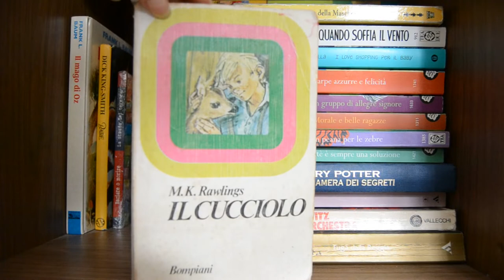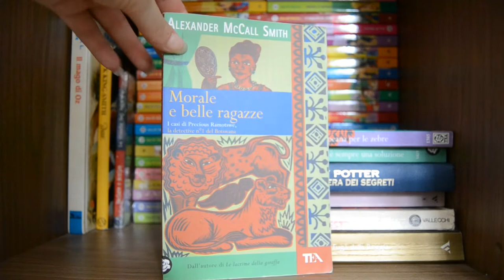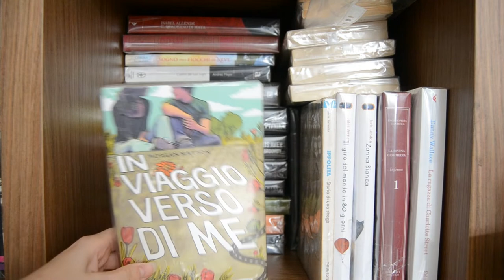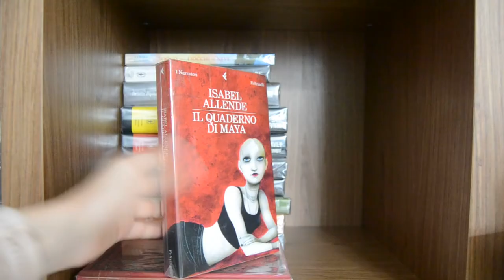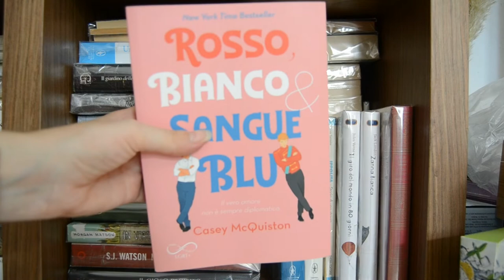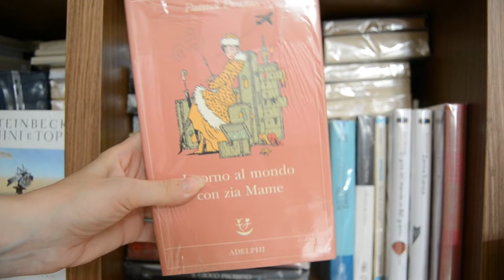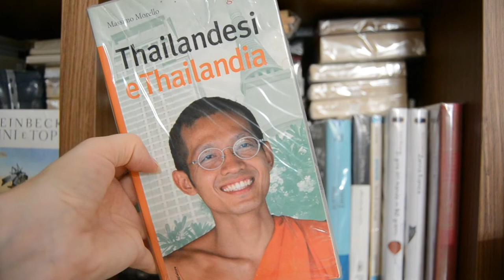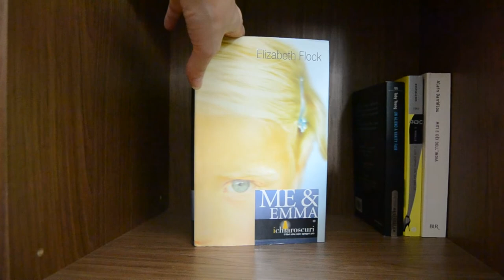Bookshelf Tour 2022 - (Parte 1) 📚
Prima parte del Bookshelf Tour 2022